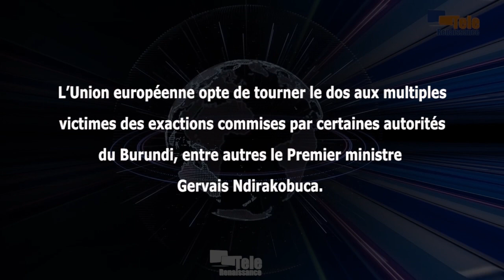L’UE préfère aujourd’hui fermer les yeux sur les auteurs des graves crimes au Burundi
L’Union européenne opte pour tourner le dos aux multiples victimes des exactions commises par certaines autorités du Burundi, entre autres le Premier ministre Gervais Ndirakobuca. L’Initiative pour les droits humains au Burundi le dit après que Gervais Ndirakobuca a été admis à prendre part au sommet international qui se tient à Paris. Carina Tertsakian, chercheure au sein de l’IDHB, rappelle qu’il n’y a pas longtemps qu’il était sous sanctions de l’UE pour sa part dans les crimes commis au Burundi depuis 2015.